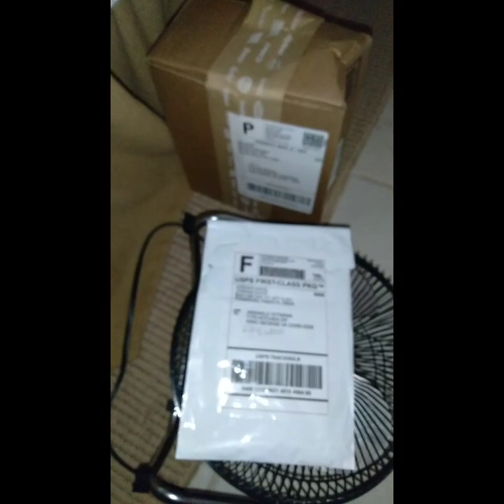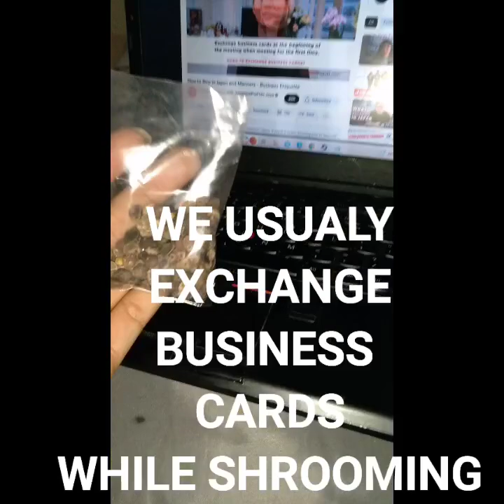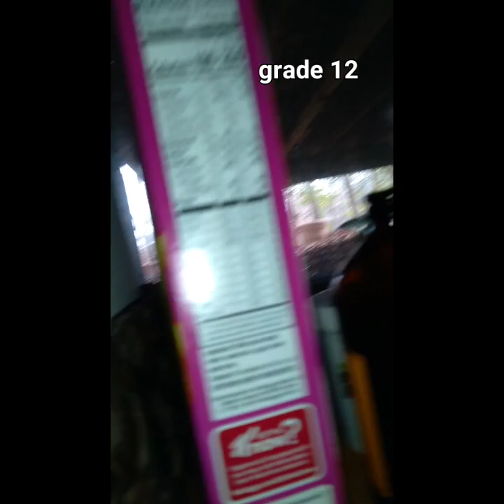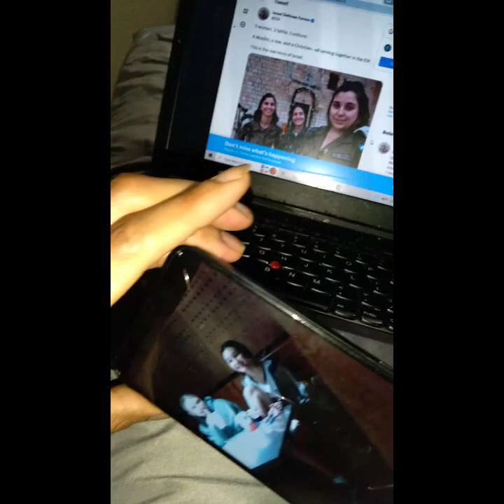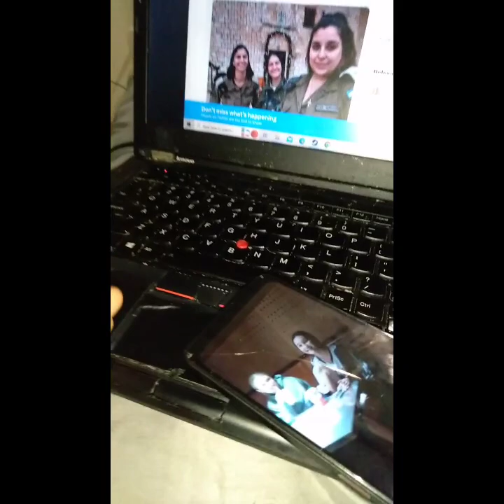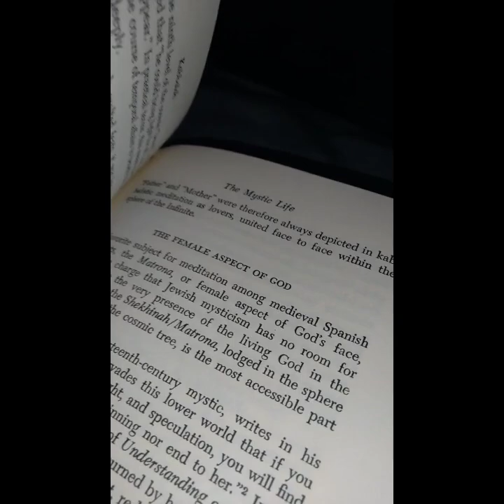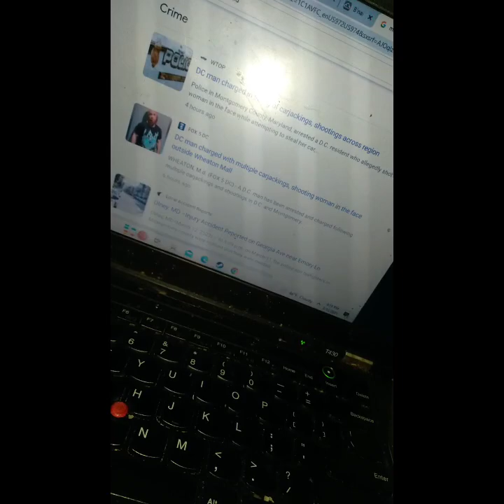יסוד Bnai Israel Rockville Youth Ministry~GoddessShelby~ Japanese🦁 Religion🇯🇵宣教師神 shintoMissionaries